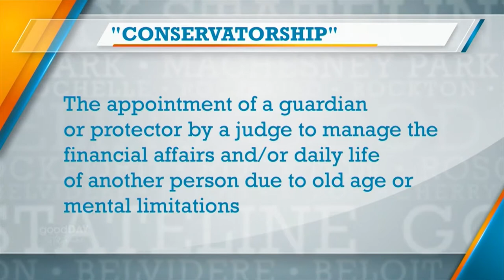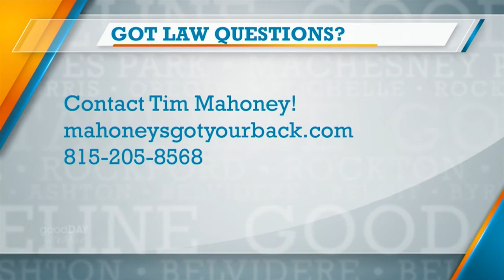Tim Mahoney discusses the Free Britney Movement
There's been a lot of buzz around Britney Spears and her conservatorship with her father. Tim Mahoney is here to provide a legal point of view on the Free Britney Movement and to break down what a conservatorship really is. You can ask Mahoney about your legal questions at mahoneysgotyourback.com.